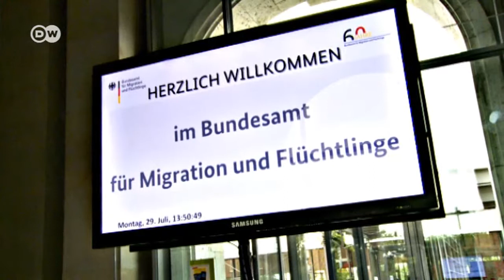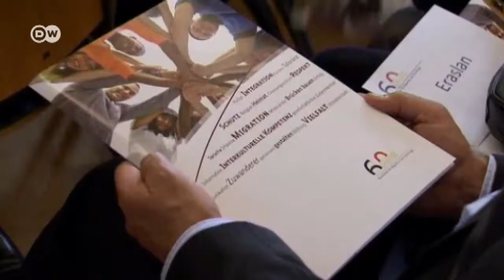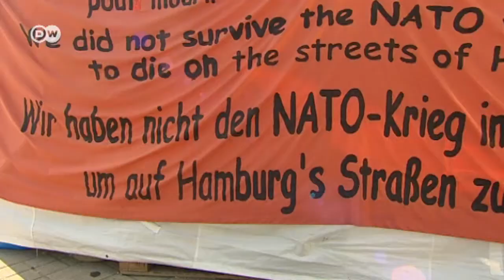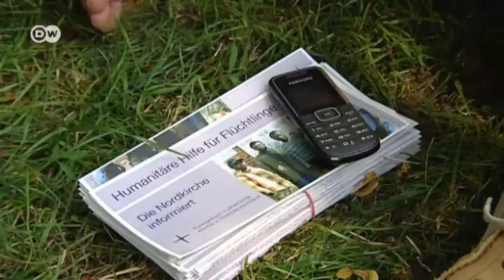Talk with Manfred Schmidt, President of the BAMF | Talking Germany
For three years, Manfred Schmidt has been head of the BAMF, the German Federal Office for Migration and Refugees, in Nuremberg. In 2013, the BAMF is celebrating the 60th anniversary of its founding.